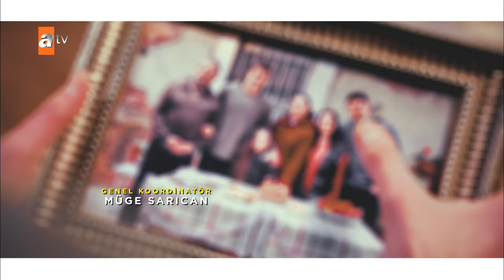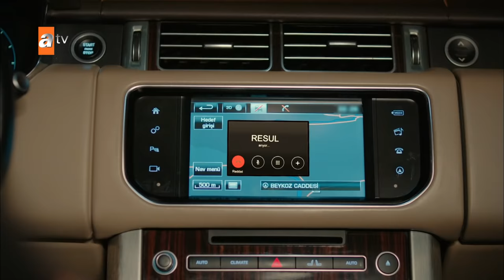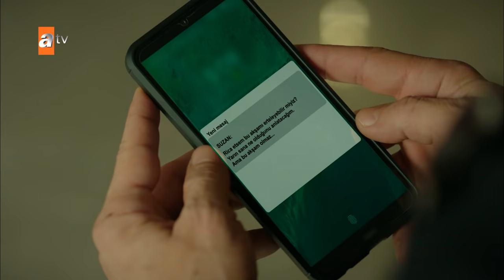Kardeşlerim 41. Bölüm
Kardeşlerim 41.Bölüm Özeti:
“Çok pahalısın be mutluluk, o kadar param yok!”🥺
Berk’in doğum günü partisinde yaşananlar; tüm dengeleri alt üst ederken, Akif ve Nebahat cephesinde önemli gelişmeler yaşanır. Orhan, Şengül’ü köşeye sıkıştıracak bir hamle yaparken, Harika’ya sürpriz bir hediye almak isteyen Oğulcan, hiç beklemediği bir durumla karşılaşır. Eren kardeşlerin yoksulluğu içinden çıkılmaz bir hal alırken; Ömer, ailesini geçindirebilmek için yeni bir karar almak durumunda kalır.